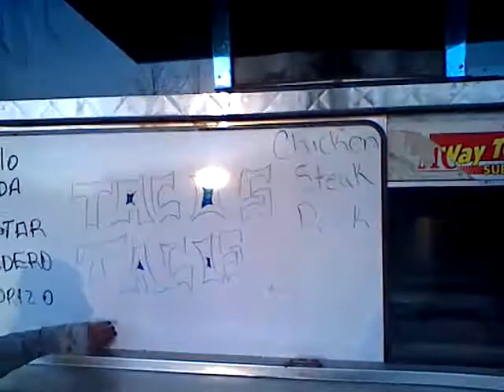Catering Truck Lenoir NC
(The Truck itself is a 1985 Chevy with a brand new motor and transmission with no more than 3,000 miles on it!! Interior of the truck has been gutted and customized.)
Inside the truck is:
4 Burner Unit
1 Basket Fryer
24 in. Grill
LP Generator that was only used for about 100 Hours. (Fairly New)
Truck 48" Prep Table Ref
Exhaust Hood with filters
3 Component sink/with hand washing station Under Counter Refrigerator
Display Shelf with Ice Bin (5ft)
Coffee Maker for 100 cups
Pizza Warmer
Water Tank that Supplies with 80 gal.
Water Disposal for an estimated 40 gal.

pls. call or email for details
We can make arrangements for meeting up to see the truck. Thanks.
(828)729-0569 $30.000 o.b.o possible trade.